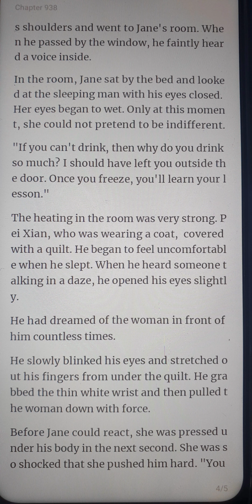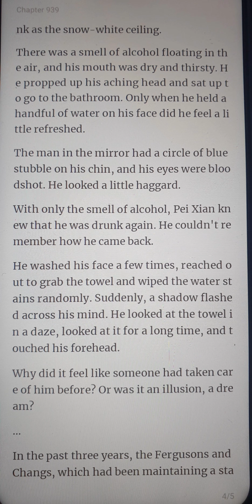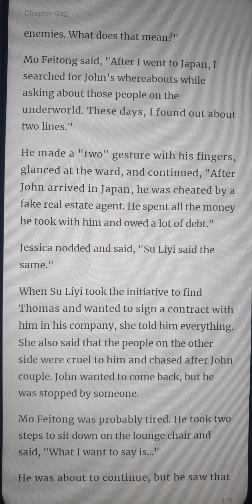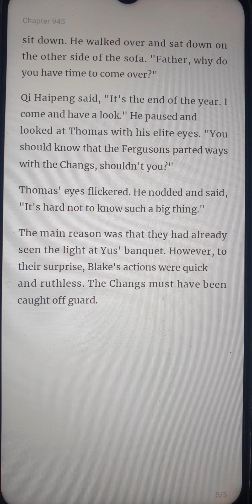Forceful Marriage Young Master's Mute Wife chapter 936-945